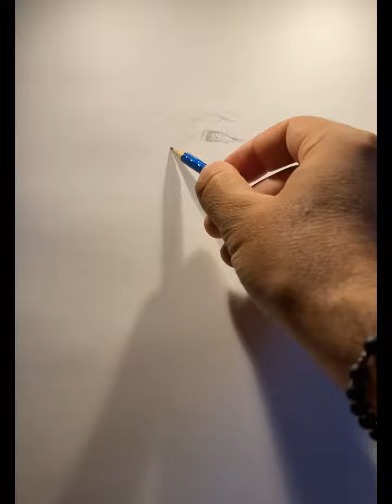🇬🇷ART BY EVANGELOS Pencil sketch drawing of a great man KONSTANTINOS XANIOTIS🍀☀️🌺